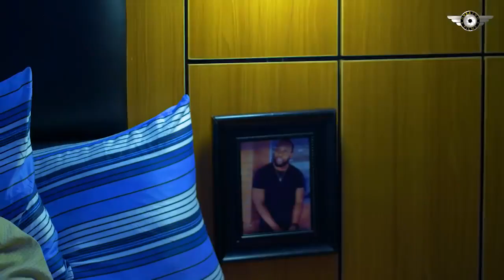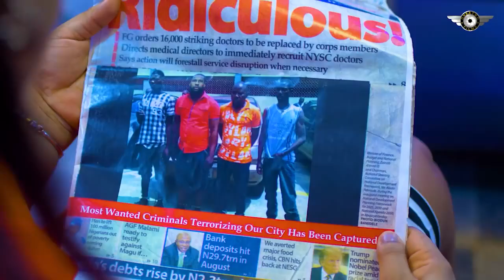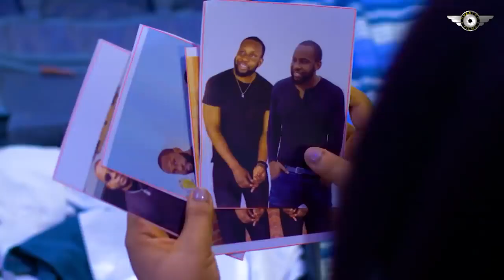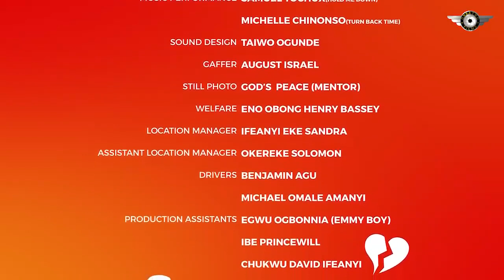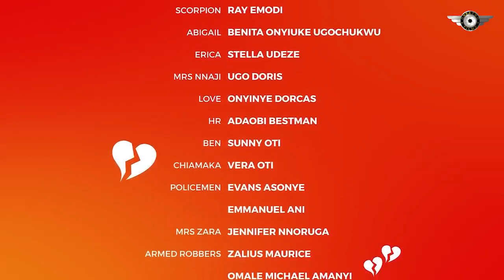I Never Knew My Wicked Boss Could Ever Fall In Love With Me || Benita, Ray Emodi || Nollywood Movie